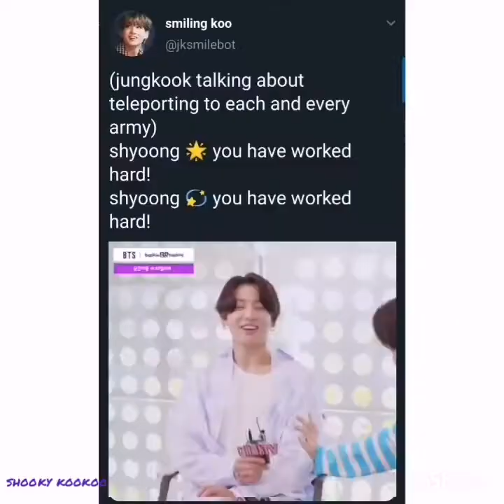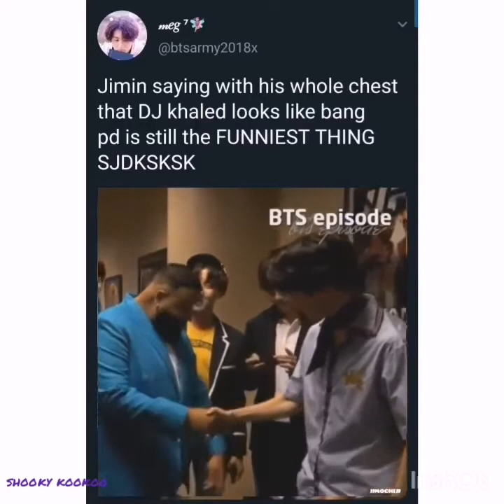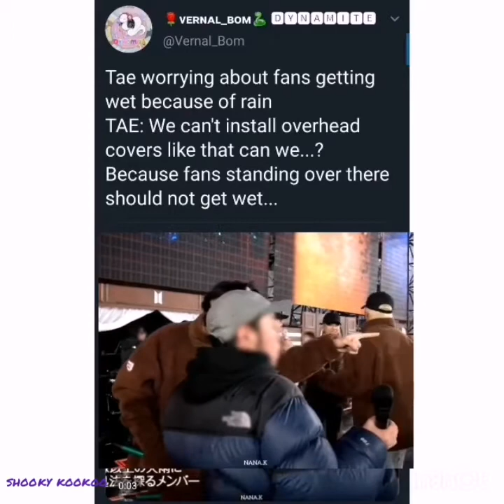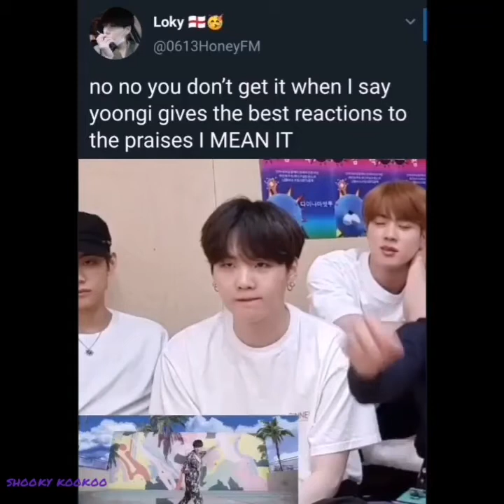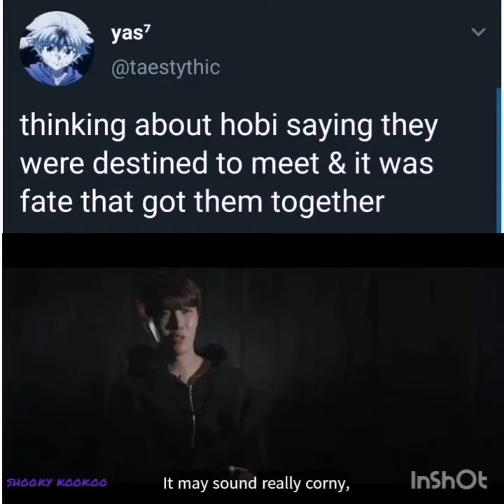BTS MEMES CUZ I'M GRATEFUL FOR THEM | STREAM DYNAMITE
ami,
I'm so hyped for BTS' VMA performance. yaayyyyy... we gonna get dynamite performance 🧨😁 + zombie queen Spring Day 🌸
let's gerrirro🧨💜😂😍

BTS MEMES | BTS MEMORIES 2019 | BTS IN THE SOOP | BTS JAPAN MUSTER DVD | BTS

KIM NAMJOON
KIM SEOKJIN
MIN YOONGI
JUNG HOSEOK
PARK JIMIN
KIM TAEHYUNG
JEON JUNGKOOK
BTS 💜

borahae ami 💜🧨